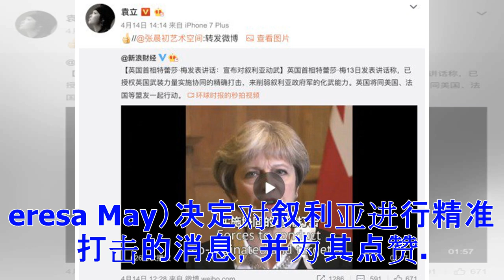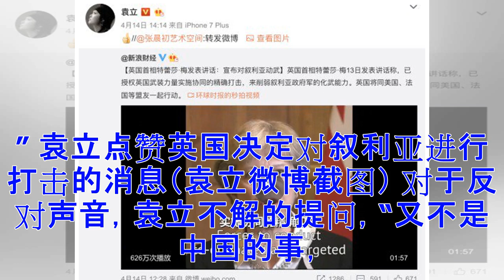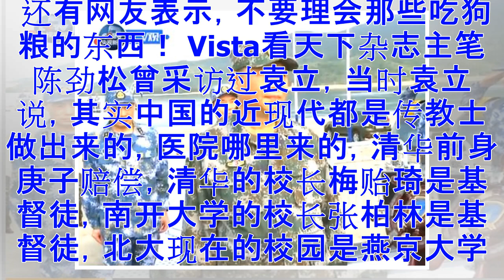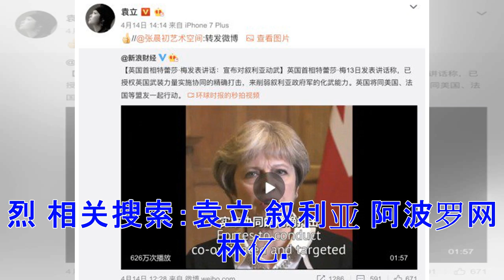袁立力挺空袭叙利亚 引发微博骂战 对立激烈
近日中国女星袁立因支持美法英联军空袭叙利亚，而遭到大陆网络攻击，不过也有很多网友力挺袁立。 14日下午，大陆影星袁立在新浪微博转发了英国首相特蕾莎・梅（Theresa May）决定对叙利亚进行精准打击的消息，并为其点赞。 15日，袁立又转发了一条支持美法英武力打击，帮助叙利亚重建家园的微博。 对于美法英对叙利亚的打击，袁立认为，“地上一切的罪恶，人类的纷争，群体的战争，都是由于核心点出了问题，所以，还是回归本缘！今天是主日，回到上帝的怀抱中，把世上一切的问题，交给上帝吧，衪老人家会处理！” 有网友批评说，袁立她的微博已成了美分的聚集地，她自己也是陶醉其中，无法自拔…… 还有网友批袁立是网络特务...